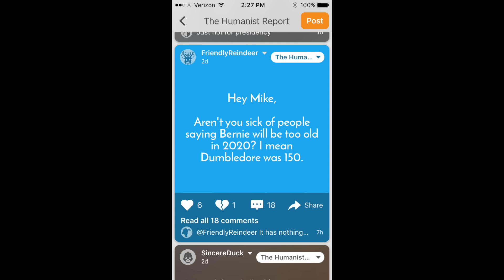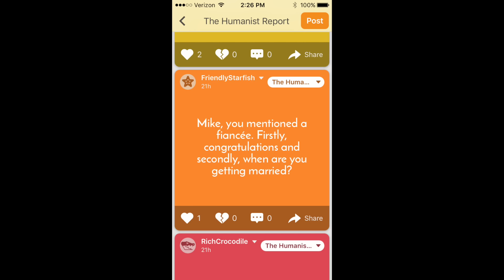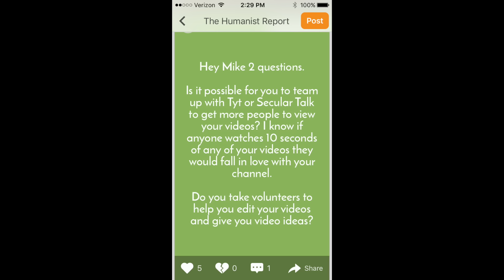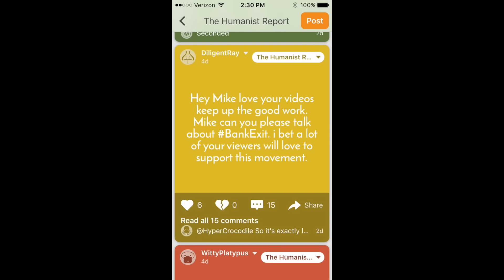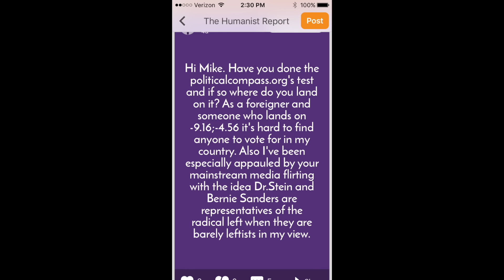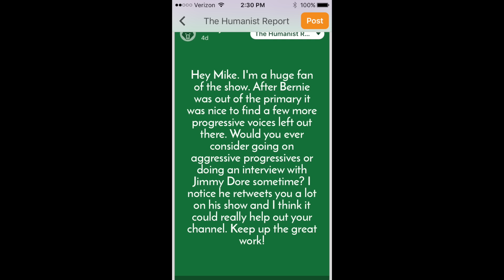Will Bernie Sanders Be Too Old to Run in 2020? | Candid Q&A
I hope you guys enjoyed this video! You guys NEED to download Candid here!

Candid is an anonymous app where you can freely express yourself without being judged and talk about topics such as LGBT, politics, religion, etc.